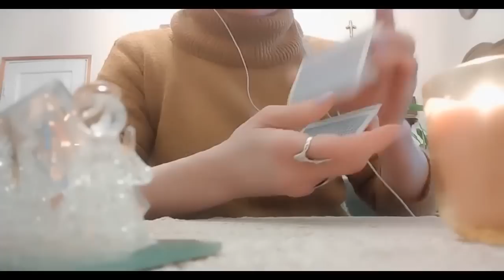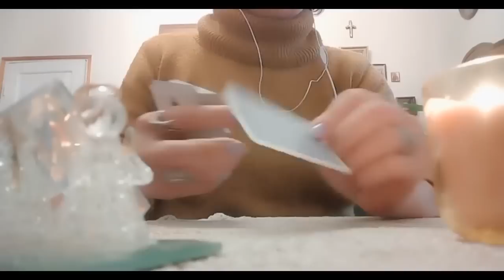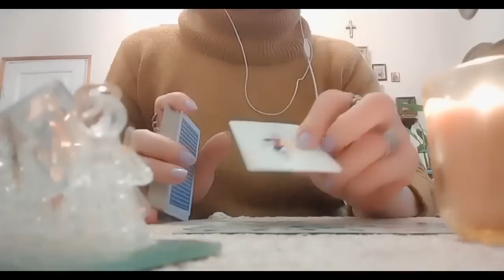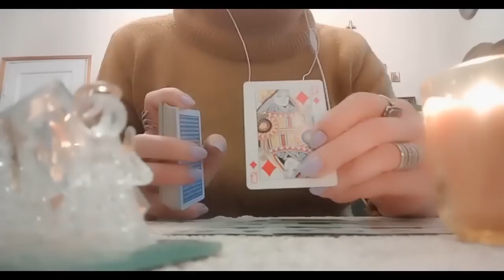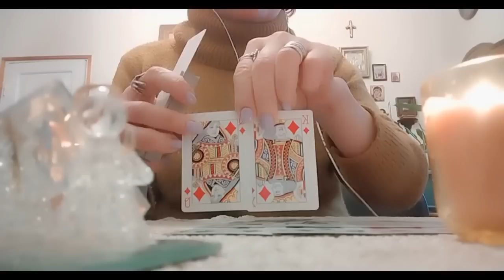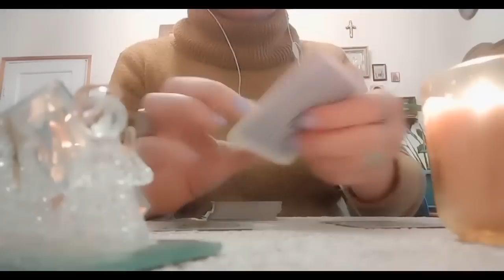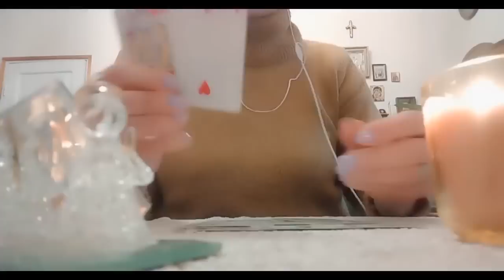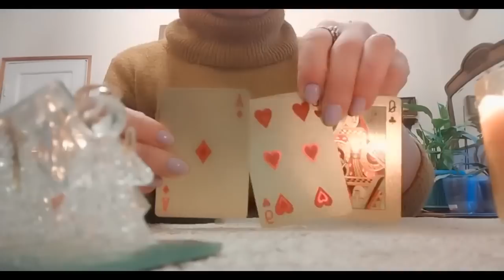ამბავი, რომელიც ჩქარობს/როგორ ხედავს ტარო ახლო მომავალს?♦️♣️ 🃏🃏🃏